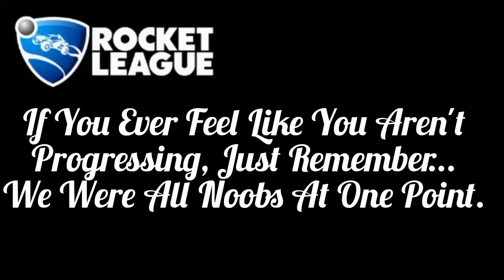Rocket League: 'Aerial Elite' Montage Pt. 2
This a montage conveying my aerial talent. I started working on Inverted flight as an 'expert" & mastered it way quicker than freestyling. The reason that there are only 2 freestyles in this video is because I want to make a freestyle montage soon with my better clips, but I wanted these two in this montage because they'll be old when I release a freestyle montage. Anyway, I worked hard on this montage so I hope you guys enjoy it.
•Join my Rocket League PSN Community "Kngs of Rocket League"
•PSN: Kngjay0n (Ken Logo)